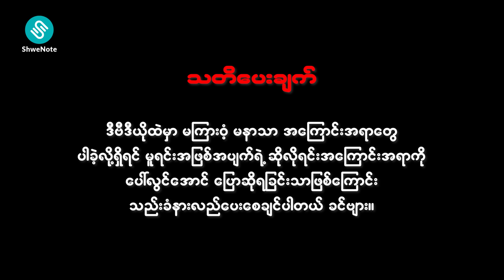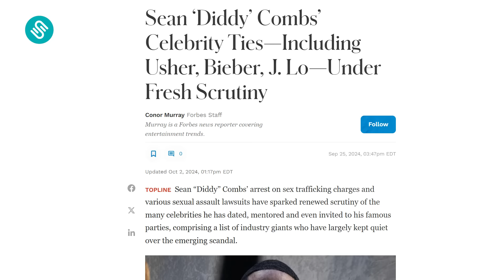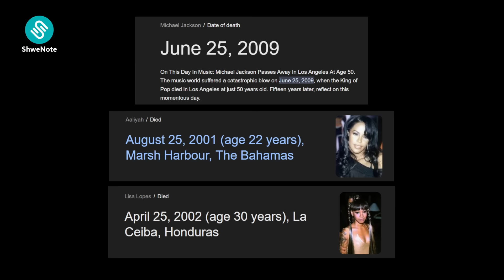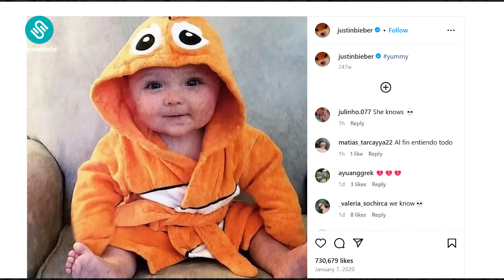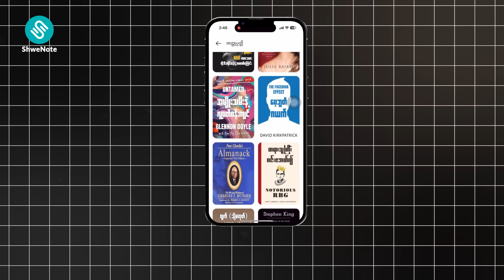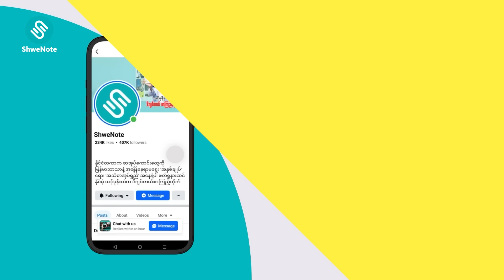HipHop လောကရဲ့ အမှောင်ဘက်အခြမ်းတွေဖြစ်တဲ့ Diddy Party ရဲ့နောက်ဆက်တွဲ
မုဒိမ်းကောင် လူယုတ်မာ Rapper Diddy ရဲ့ ကမ်းကုန်အောင် ယုတ်မာမှုတွေ နောက်ကွယ်မှာ ဘယ်လိုလူတွေ ပါဝင်ပတ်သက်နေလဲ? Tupac ၊ Biggie နဲ့ Michael Jackson တို့ ဝိညာဉ်တွေ ငြိမ်းချမ်းဖို့ အချိန်ကျပြီလား?

စာတွေဖတ်ချင်ပေမဲ့ အချိန်မရှိလို စာမဖတ်ဖြစ်ဘူးဆိုတဲ့သူတွေအတွက်
လက်ရှိမှာ အသုံးပြုသူပေါင်း (၁)သန်းကျော် ရှိနေပြီဖြစ်တဲ့ 𝑺𝒉𝒘𝒆𝑵𝒐𝒕𝒆 𝑨𝒑𝒑 မှာ_

🎧နိုင်ငံတကာ စာအုပ်ကောင်းတွေရဲ့ မြန်မာပြန်အနှစ်ချုပ်စာအုပ်တွေကို အသံနဲ့ရော စာနဲ့ပါ နားဆင်လိုရနေသလို
🎧ပြည်တွင်းက စာရေးဆရာတွေရဲ့ စာအုပ်တွေကို အသံစာအုပ်ရှည်တွေကိုပါ
အချိန်နေရာမရွေး Up to Date ဖတ်ရှုနားဆင်နိုင်ပြီဖြစ်ကြောင်း သတင်းကောင်းပါးလိုက်ပါတယ်ခင်ဗျာ။

𝗦𝘂𝗯𝘀𝗰𝗿𝗶𝗽𝘁𝗶𝗼𝗻 ဝယ်ဖို ShweNote Facebook Page messenger မှာ စာပိုမေးမြန်းနိုင်သလို

Item ID:                         8BQHP5S
Author Username:                 lucafrancini
Licensee:                        Mangoda  Co
Registered Project Name:         Aye Chan
License Date:                    October 4th, 2024

Item ID:                         66LV8PW
Author Username:                 DmitriyGurzhiy
Licensee:                        Mangoda  Co

Item ID:                         65TZ4NY
Author Username:                 ArtHaiz
Licensee:                        Mangoda  Co